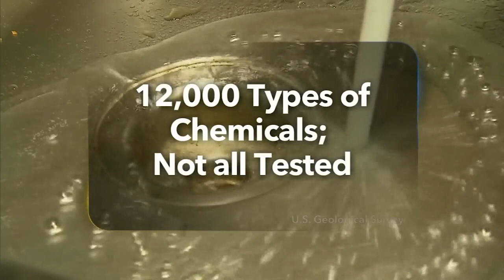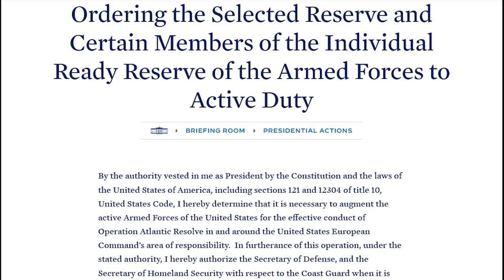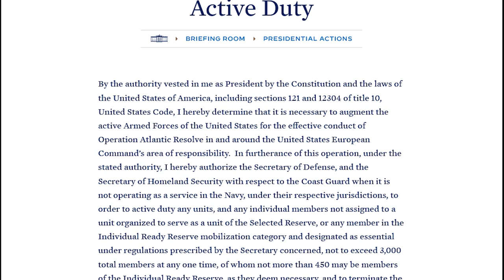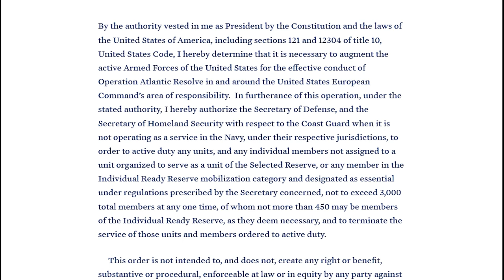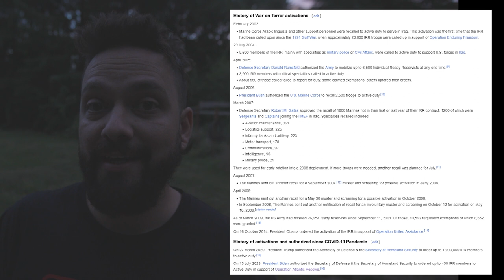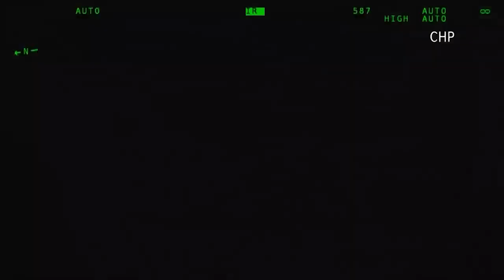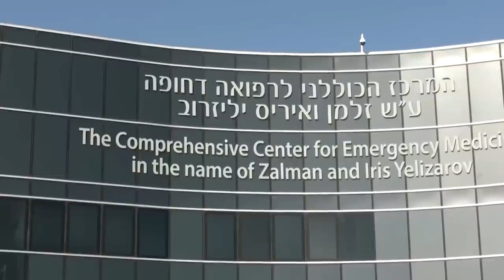uh oh - 3,000 US Troops to Europe: 450 OFF THE COUCH!